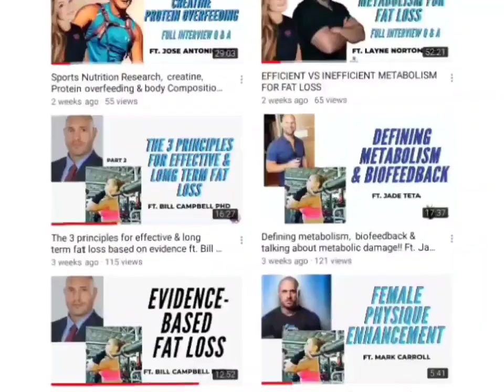ALL THINGS DAIRY!, DISPELLING MYTHS & BRINGING FACTS. FT. Lauren Twigge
This conversation was super rich in information about Dairy,  digging into all myths & bringing facts to light

Lauren Twigge is a Dallas based registered and licensed Dietitian with a Master’s degree in Clinical Nutrition and a bachelor’s degree in Animal Science. Lauren was born and raised in a family of farmers located in central California and is an outspoken supporter of the agricultural industry. Growing up on a dairy and being raised around farming her whole life has given Lauren a unique perspective on food and her passion is to work at the crux of agriculture and human nutrition to fight misinformation and give consumers back their food confidence.

Timestamps ⁣

00:30 Lauren's background ⁣

02:37 why milk & dairy⁣

03:55 What are some of the components in the milk people are so afraid of? Lactose? Protein "dairy sensitivity"⁣ Or Why would you have issues digesting certain dairy products?⁣⁣

05:54 How true is it that milk contain hormones that can affect your hormonal balance?⁣⁣

07:47 difference in milk between different animals ?⁣

09:23 Another general concern seems to be around "pus & antibiotics " in milk, how likely is this to happen?⁣⁣

15:11 quality conventional vs organic dairy treatments ⁣

19:08 are eggs under dairy category?⁣

20:40 are eating  raw eggs safe ?⁣

22:23 is drinking raw milk straight after milking the cow safe?⁣

24:50 what does homogenised milk mean?⁣

26:16 How bad can be the consumption of full fat dairy? How much is too much? ⁣
Since they can be a source of saturated fats and thats linked to increased LDL cholesterol & heart disease?⁣⁣

30:08 stance on intake of other dairy sources that are high in fat i.e cheese⁣

32:20 Does dairy cause acne? Why is this the first thing that people who struggle with acne hear about?⁣⁣

35:45 challenges with PCOS & diet ⁣

40:28 Thoughts on the relationship between inflammation and dairy? ⁣

43:18 Mucus production & milk, why people with lung disease or respiratory conditions are told to avoid dairy to prevent mucus production?⁣⁣

44:50 Why do you think about that Nowaydays more people are now lactose intolerant than before?⁣

46:04 Thoughts on plant based milk? Which one is the most nutritious ⁣

47:33 In fat loss, specially body-building, mostly around the event/show day, why some athletes are told to cut dairy to get the skin look thinner & smoother (Less water retention? )⁣

51:24 Future projects⁣

52:46 take home message about dairy

Lauren is on Instagram @nutrition.at.its.roots and educated at on a variety of health topics including the truth about the agricultural industry, education on where our food comes, and discussing the role that various agricultural products, like milk, can play in a healthy diet!⁣

@antidiet_dietitian ( English)
@tucoach.nutricional ( Spanish)

👉check my website Astrid-dietitian.com

SOME OF THE THINGS I USE  & LOVE

✔Research bites

Sick of feeling confused about nutrition? Sick of the contradictions? Let’s get rid of that confusion, let’ get that control back and let’s all get informed!

✔Are you looking for discounted Evidence-based supplements? I partnered up with LEGION athletics, cause as a Dietitian I have struggled to find a company I trust & that I could recommend with confidence. Their products are AMAZING.